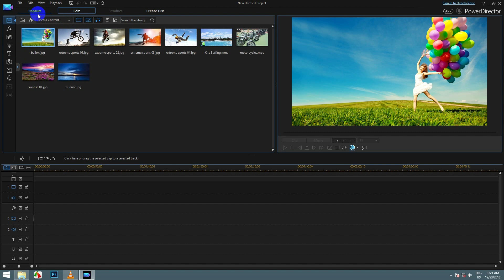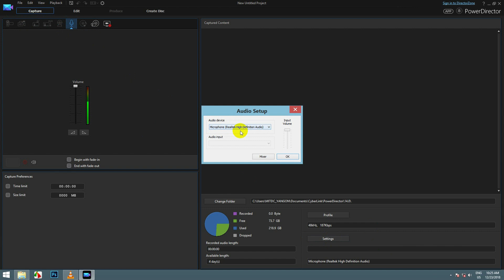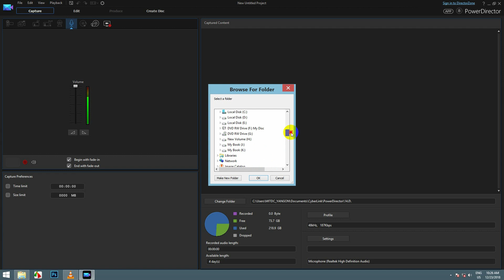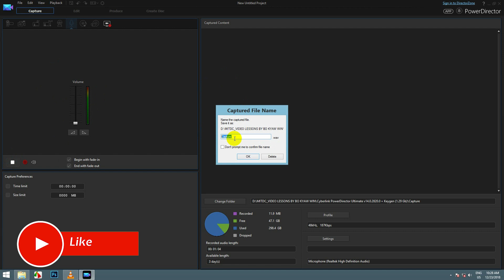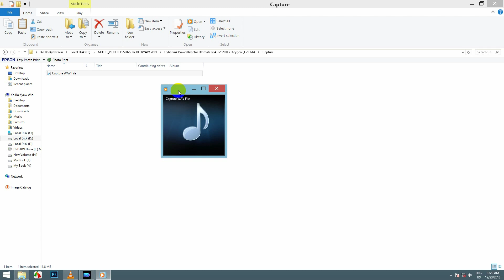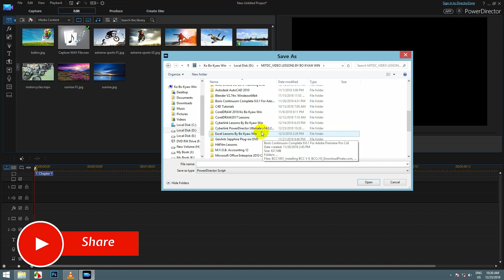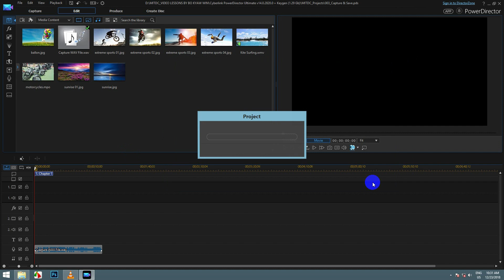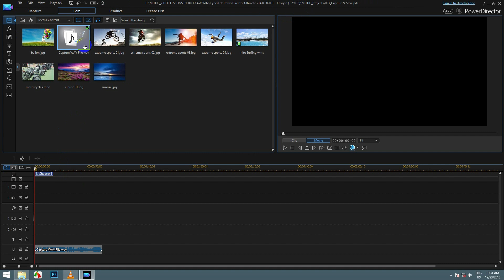How to Capture & Save As PDS in Power Director 14 | Myanmar | MCK Sharing